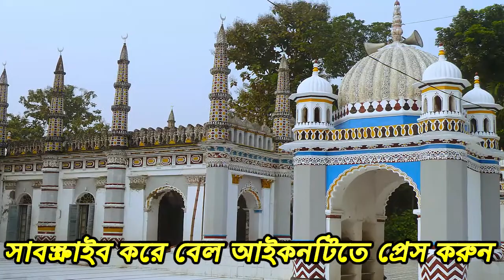যে মসজিদে ৮৬ বছর ধরে কুরআন তিলাওয়াত বন্ধ হয়নি ! দেখুন বিস্তারিত।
যে মসজিদে ৮৬ বছর ধরে  তিলাওয়াত বন্ধ হয়নি ! দেখুন বিস্তারিত। টাঙ্গাইল জেলার ধনবাড়ি উপজেলার প্রাণকেন্দ্রে পৌরসভায় অবস্থিত ধনবাড়ি নওয়াব শাহী জামে মসজিদ। প্রাচীন স্থাপত্য শিল্পের ধারক ও বাহক টাঙ্গাইলের ধনবাড়ি নওয়াব শাহী জামে মসজিদ ইসলামী ঐতিহ্য ও কালের সাক্ষী হয়ে স্বমহিমায় দাঁড়িয়ে আছে।  এটি ধনবাড়ী উপজেলার ঐতিহাসিক স্থাপত্যের অন্যতম নির্দশন।

ষোড়শ শতাব্দীতে সেলজুক তুর্কি বংশের ইসপিঞ্জার খাঁ ও মনোয়ার খাঁ দুই ভাই ঐতিহ্যবাহী এ মসজিদটির প্রথম খণ্ড (এক কক্ষ বিশিষ্ট মসজিদ) নির্মাণ করেন। জনশ্রুতিতে জানা যায়, সম্রাট আকবরের সময় এ দুই ভাই ধনবাড়ির অত্যাচারী জমিদারকে পরাজিত করার পর এ অঞ্চলের দায়িত্বভার গ্রহণ করেন এবং এ মসজিদটি নির্মাণ করেন।বাংলাভাষার প্রথম প্রস্তাবক, ঢাকা বিশ্ববিদ্যালয়ের অন্যতম প্রতিষ্ঠাতা সদস্য, যুক্ত বাংলার প্রথম মুখ্যমন্ত্রী ধনবাড়ির বিখ্যাত ব্যক্তিত্ব নবাব সৈয়দ নওয়াব আলী চৌধুরী প্রায় ১১৫ বছর আগে এ মসজিদটি সম্প্রসারণ করে আধুনিক রূপ দেন।

মসজিদের ভেতরের দেয়ালে কড়ি পাথরের লতাপাতা আঁকা অসংখ্য রঙিন নকশা ও কড়ি পাথরের মোজাইক করা প্রাচীন স্থাপত্যের অন্যতম নিদর্শন পরিলক্ষিত হয় মসজিদটিতে। মসজিদটি দেয়ালের বাইরের অংশেও রয়েছে সিমেন্ট আর কড়ি পাথরের টোরাকাটা নকশা।মসজিদটি প্রায় ১০ কাঠা জমির ওপরে অবস্থিত। সংস্কারের আগে মসজিদটি ছিল আয়তাকার। তখন এর দৈর্ঘ্য ছিল ১৩.৭২ মিটার (৪৫ ফুট) এবং প্রস্থ ছিল ৪.৫৭ মিটার (১৫ ফুট) কিন্তু সংস্কারের পর মসজিদটির আকার রীতিমতো পরিবর্তিত হয়ে যায়।
বর্তমানে এটি একটি বর্গাকৃতির মসজিদ এবং সাধারণ তিনগম্বুজ বিশিষ্ট আয়তাকৃতির মোঘল মসজিদের সাথে বৈসাদৃশ্যপূর্ণ। সংস্কারের পর মসজিদের প্রাচীনত্ব কিছুটা লোপ পেলেও এর চাকচিক্য ও সৌন্দর্য অনেক বেড়েছে। সুন্দর কারুকার্যময় এ মসজিদের পূর্বদিকে বহু খাঁজবিশিষ্ট খিলানযুক্ত তিনটি প্রবেশপথ, এছাড়া উত্তর ও দক্ষিণে আরো একটি করে সর্বমোট পাঁচটি প্রবেশ পথ রয়েছে।মসজদিটির চর্তুদিক থেকে ৪টি প্রবেশ পথ এবং ৯টি জানালা রয়েছে। ৩৪টি ছোট ও বড় গম্বুজ রয়েছে। বড় ১০টি মিনারের প্রত্যেকটির উচ্চতা ছাদ থেকে প্রায় ৩০ ফুট সুউচ্চ। মসজিদের দোতলার মিনারটির উচ্চতা প্রায় ১৫ ফুট। মসজিদটির ৫ ফুট উচ্চতা ।